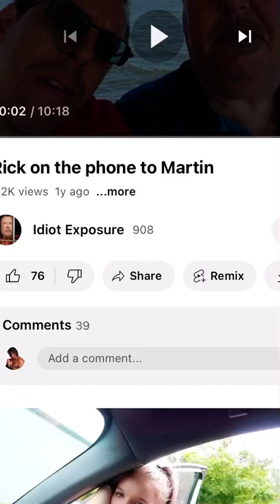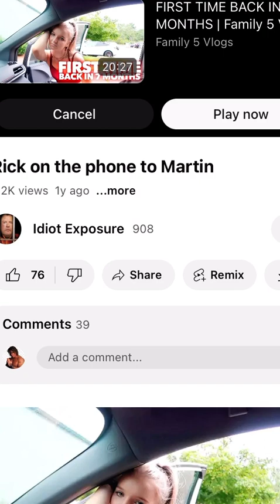Rick on the phone with his chomo husband